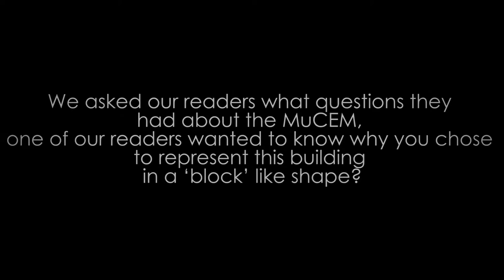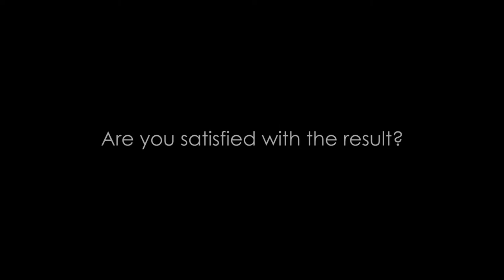A Conversation With Rudy Ricciotti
Rudy Ricciotti, main architect of the MuCEM museum, tells us about his personal perception of the project. He also also speaks of working with ultra--high performance concrete (UHPC).